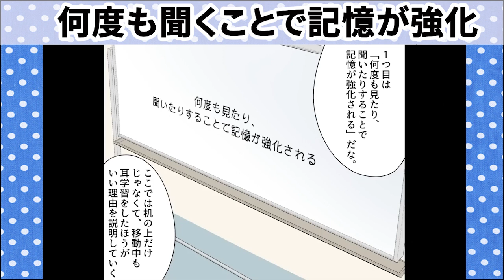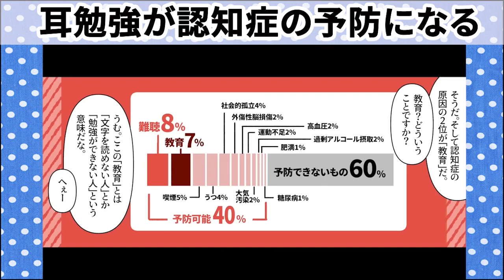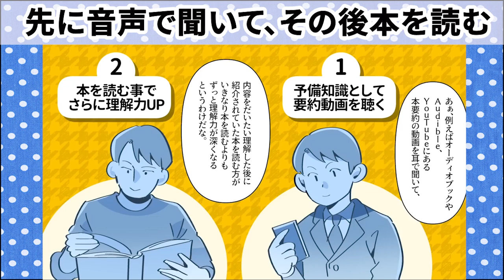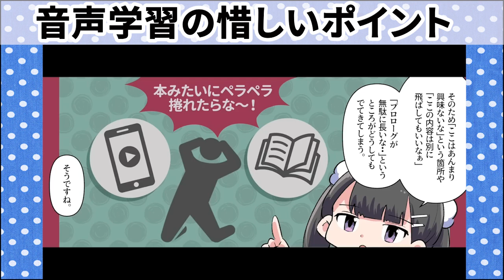「耳」を制する者が人生を制する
【要約】超効率 耳勉強法【上田渉】の切り抜き動画です

今回のお話は！【はい！望月りんです！今回は日本オーディオブック協議会常任理事である上田渉さんの書かれた「超効率 耳勉強法」を解説していきます。この本は一言でいうと「耳で学ぶことの重要性」を教えてくれる本だ。耳で学ぶか。あぁ、私たちは今とても忙しい時代を生きている。勉強や仕事をして、アニメもしっかり見て、ネットフリックスの最新ドラマも見て、友達と遊んで、ゲーム、運動、SNS、そして恋愛、人によっては子育てまで行っている。そうですね。もういっぱいいっぱいですよ。１日２４時間じゃ足りません。まぁ恋愛は全くしてないですけど...】

イラストレーター：たよ子@tayoko_comic

0:03 はじめに
0:40 何度も見たり、聞いたりすることで記憶が強化される
2:21 聞くことは読むよりも圧倒的に楽である
3:26 そもそも日本人のおよそ３分の１は日本語が読めない
5:11 耳の隙間時間は平均3.7時間もある
6:09 耳勉強が認知症の予防になる
7:29 先に音声を聞いておいて、後で本を読む
8:22 音声に集中せずにBGM代わりに聞くくらいでいい
9:16 音声学習の惜しいポイント